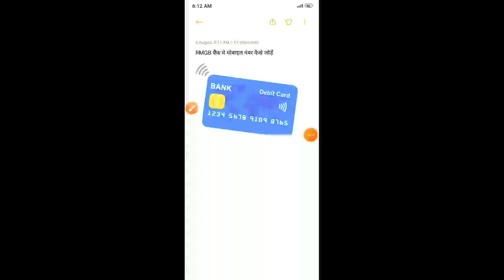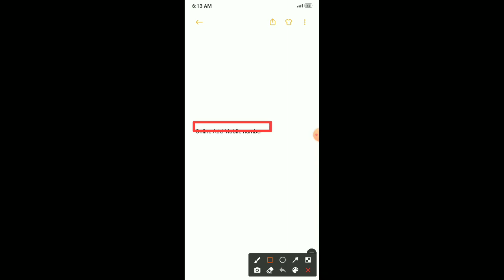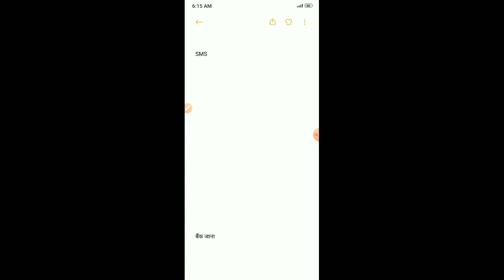राजस्थान मरूधरा ग्रामीण बैंक अकाउंट में मोबाइल नंबर कैसे जोड़ें !! How To Add Number In RMGB Bank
Hello my dear all friends

 I am kp singh from jaisalamer rajasthan

 राजस्थान मरूधरा ग्रामीण बैंक में मोबाइल नंबर कैसे जोडें doston aaj ke is video mein Sikha Paye apne mobile phone mein Rajasthan Marudhara Gramin Bank Mein apna mobile number Kaise Jod sakte ho Jani link kar sakte ho to

doston pura detail Mein Dekha ki aap apne Rajasthan Marudhara Gramin Bank account mein mobile number ghar mein link kar sakte ho ya nahin to pura aapko video mein samajh Aaya Kaise mobile number ko link Karen